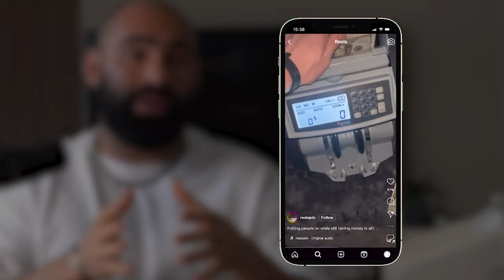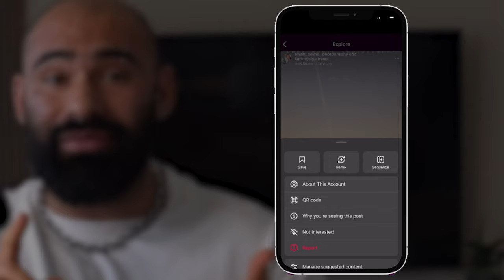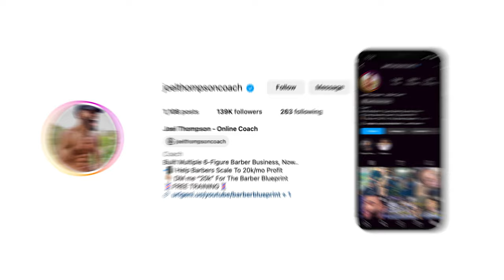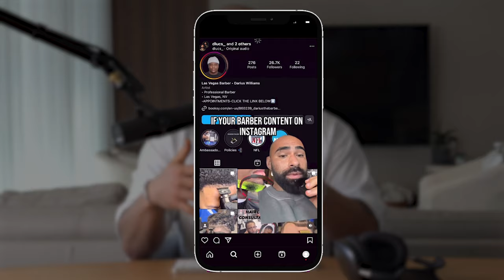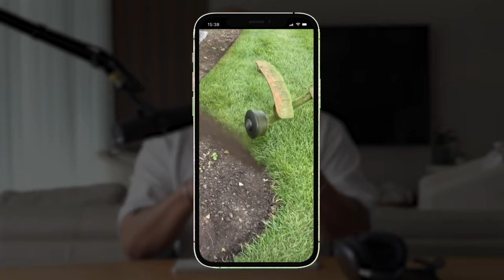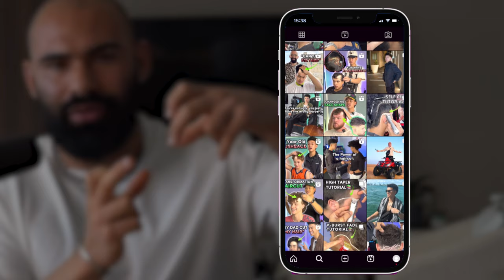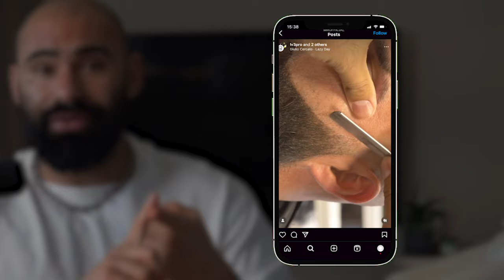How To Grow A Barber Business In 2024...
Other socials:

Podcast: No BullSh*t (on Apple Music and Spotify)